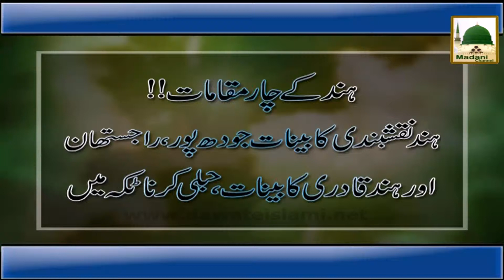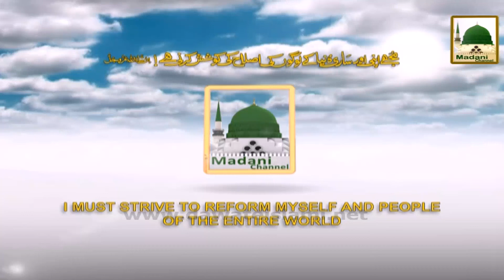63 Roza Madani Tarbiyati Course 22 Oct 2015 Hind